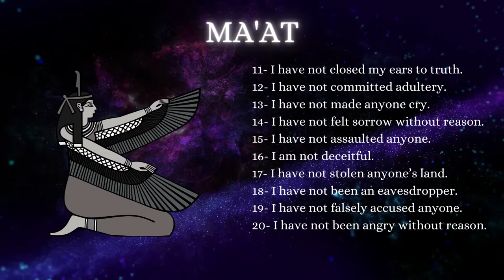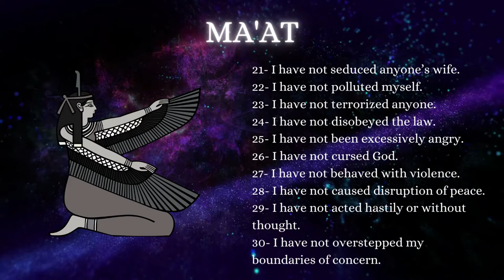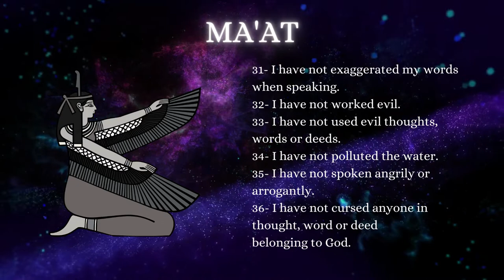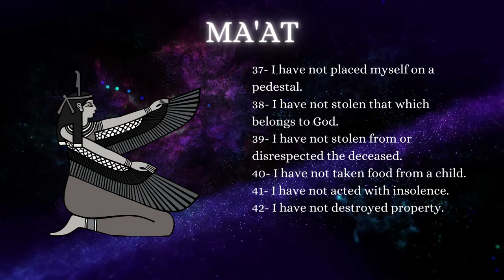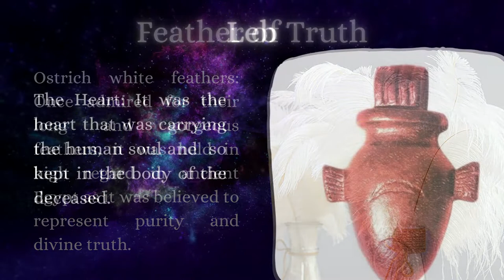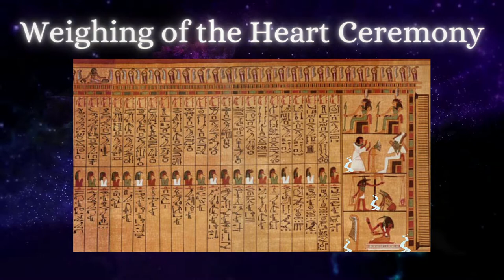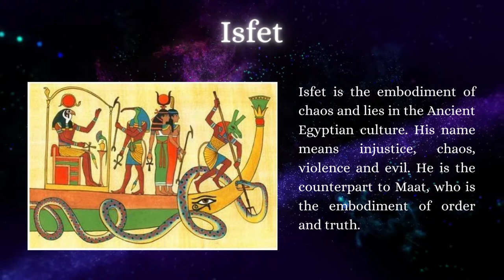WHO IS MA'AT? THE 42 LAWS OF MA'AT. EGYPTIAN GODDESS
What are the 42 laws of Ma'at? Who was this Egyptian goddess that created this mental model in ancient Egyptian society? Watch this video and find out the answer for all of these questions as well as the Magick spells in which Ma'at can help.